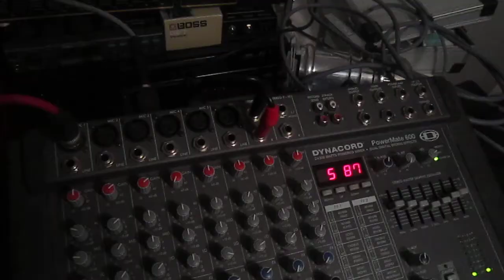Sakis Tsapakidis / Aporo me mena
:)  Live singing for youtube  :) 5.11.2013